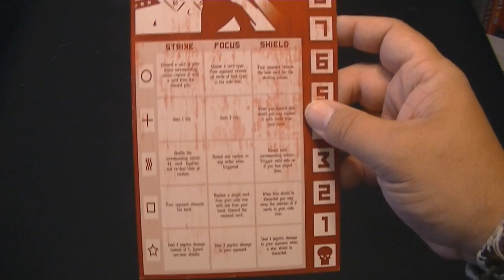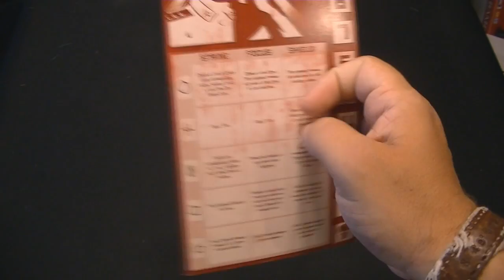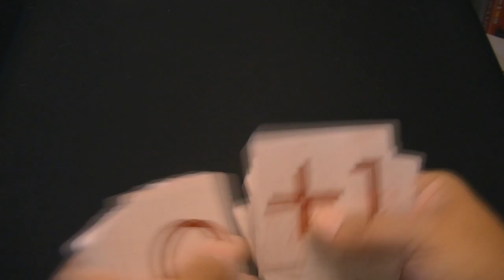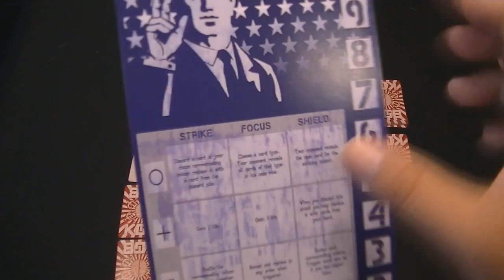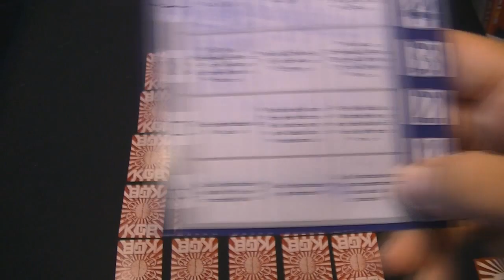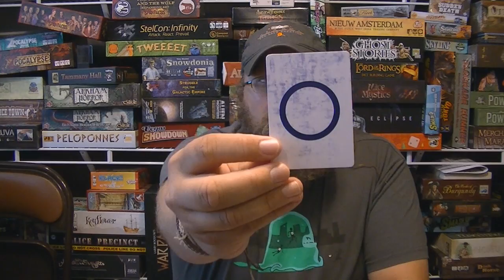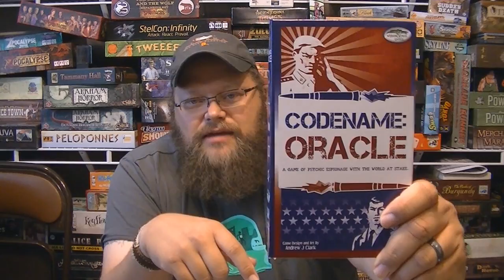Codename: Oracle Review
Up it to HD for Maximum Viking-Ness!